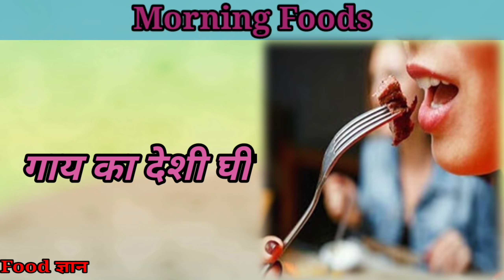Morning Foods😲सुबह जरूर खाना चाहिए ये चार फूड्स, बनेगी सेहत, मिलेंगे जबरदस्त फायदे😱